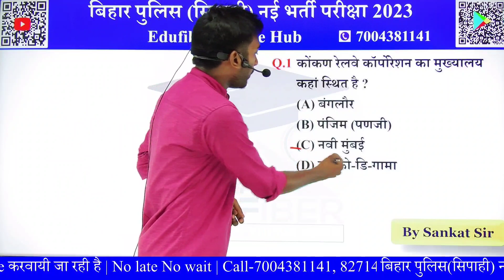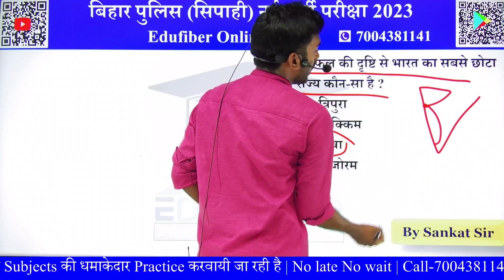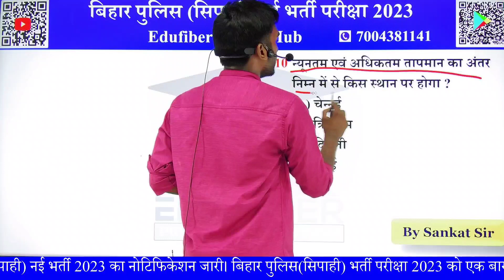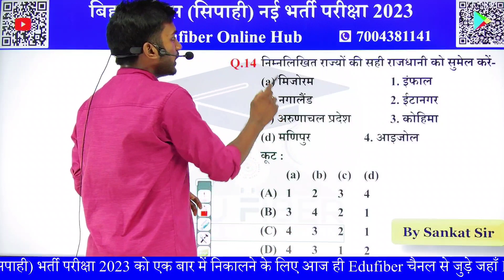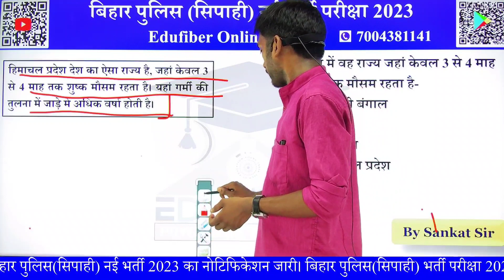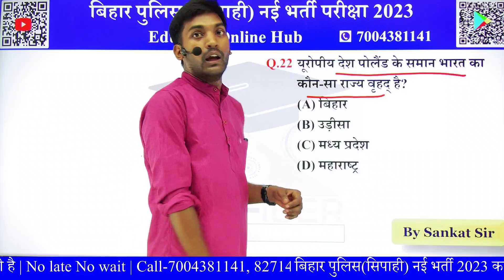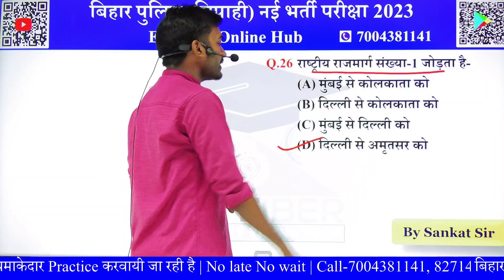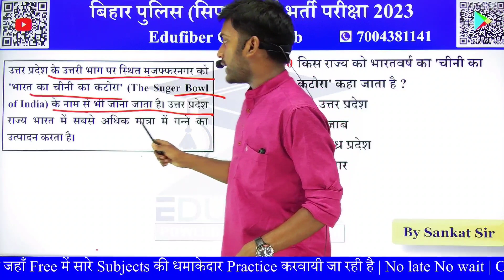Bihar Police New Vacancy 2023 | Bihar police Geography Top 30 Questions | Practice Set-6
बिहार पुलिस की तैयारी करने वाले विद्यार्थियों के लिए सबसे अच्छी खुशखबरी, तो दोस्तों आप लोगों के लिए आ गयी है बिहार पुलिस की  21391 Post की बम्फर भर्ती।
तो जल्दी जल्दी से कमर कसलो और सिर पर पगड़ी बांध लो कि इस बार बिहार पुलिस हाथ से ना निकल जाए।

       (1.) गणित:-6:30 AM
       (2.) विज्ञान (भौतिकी, रसायन शास्त्र, प्राणि विज्ञान, वनस्पति विज्ञान):-9:00 AM
       (3.) सामाजिक विज्ञान (इतिहास, भूगोल, नागरिक शास्त्र, अर्थशास्त्र):-11:30 AM
       (4.) हिन्दी:-1:00 PM
       (5.) सामान्य ज्ञान एवं समसामयिक (Current Affairs):-3:30 PM
       (6.) बिहार राज्य से संबंधित ज्ञान:-6:00 PM